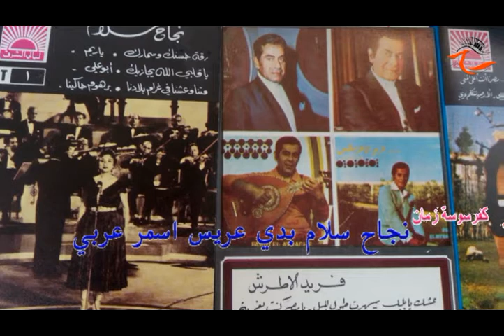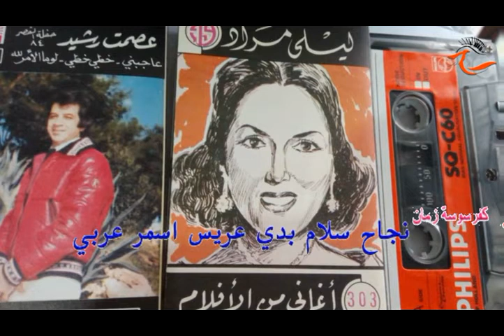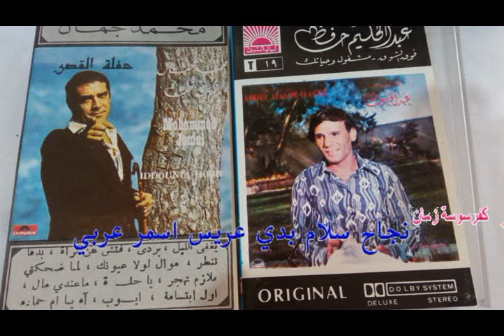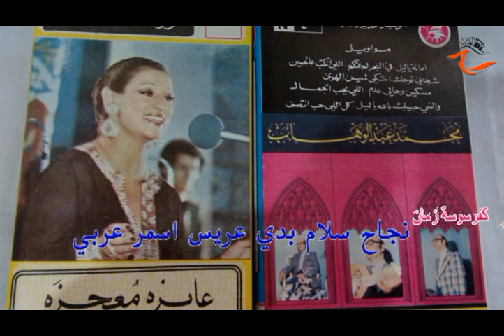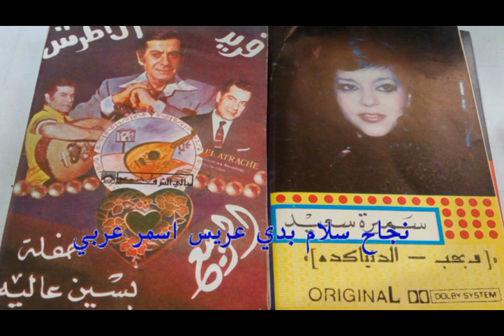نجاح سلام بدي عريس أسمر عربي 2